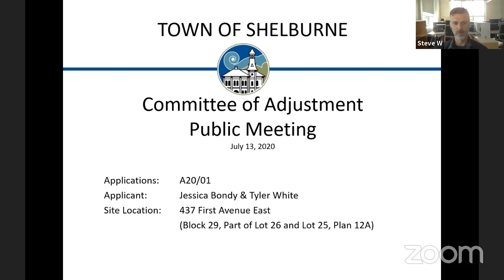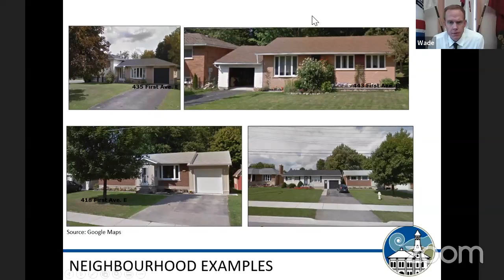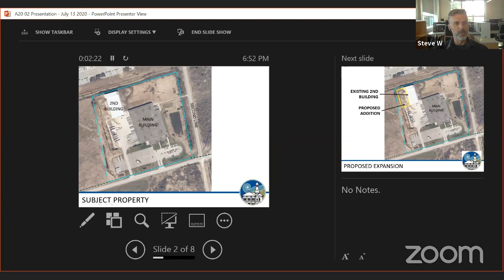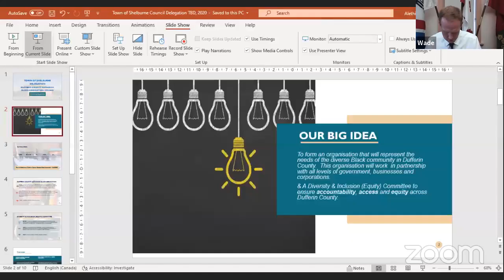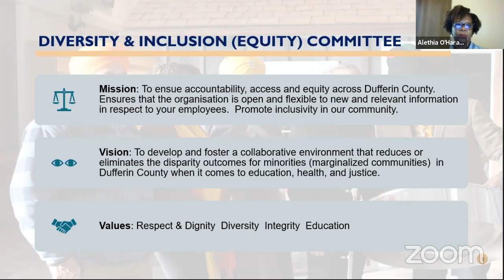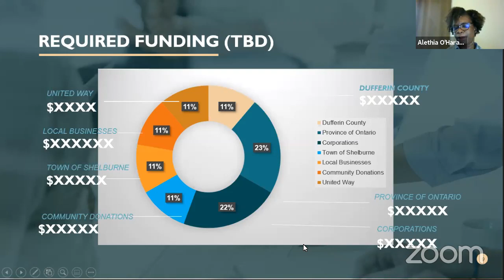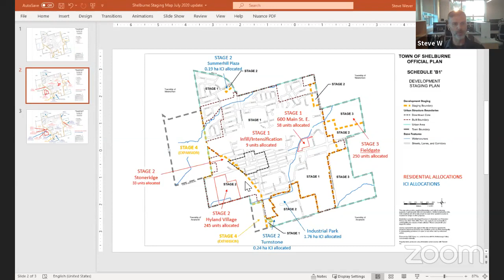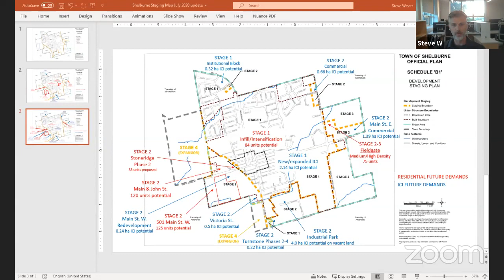Part 1 July 13, 2020 Regular Council Meeting